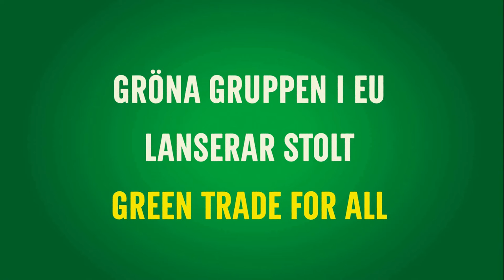On why we need a Green trade policy, with Max Andersson MEP - Molly Scott Cato MEP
Together with her Swedish colleague Max Andersson, Molly talks about why it is important to rethink our current trade policies, to make sure that trade works for everyone. Find out more about Molly's work on Trade